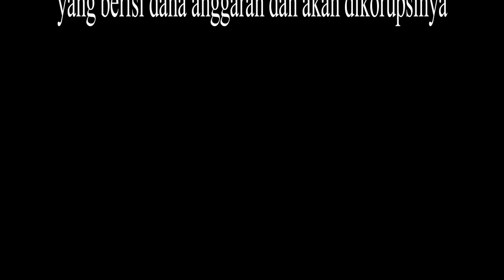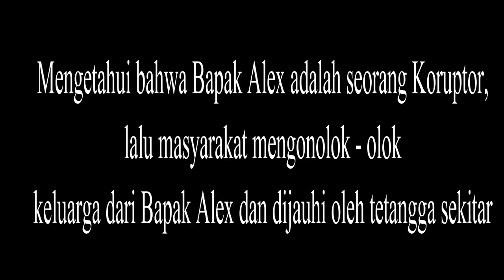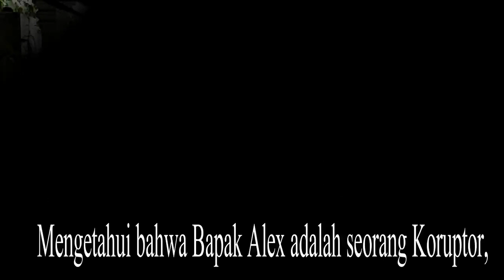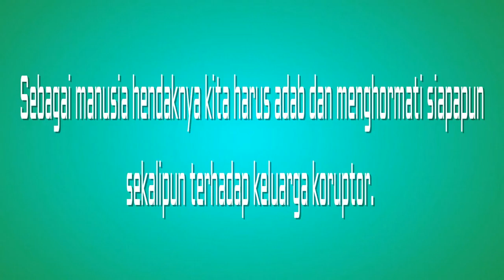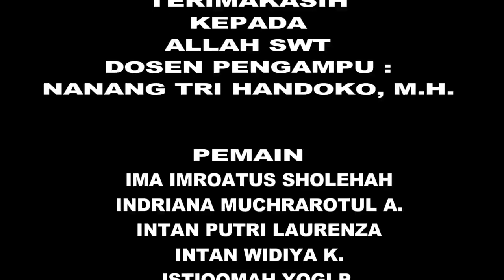Tetangga korupsi.......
Tugas akhir semester mapel pancasila,, menceritakan seorang keluarga yang bisa membeli mobil, dan ternyata itu hasil korupsi! Jangan lupa tonton video ini sampai selesai yaa,,jangan di skip💃ceritanya seru banget🤣, maklum masih amatirann🙈